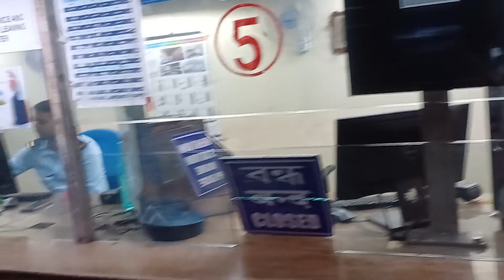শুধুই কি পড়াশুনো ? প্রতিটি ছেলে মেয়েদের দায়িত্বশীল হওয়াটা খুব প্রয়োজন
I am a Lifestyle Vlogger, thanks for visiting my channel.

MY 14 YEARS OLD BOY MORNING TO NIGHT ROUTINE IN LOCKDOWN | DAILY ROUTINE OF A TEENAGER IN LOCKDOWN
My 10 Year Old Daughter Morning To Night Daily Routine In Pandemic | Daily Routine During Lockdown
My 10 Year Old Daughter Morning To Night Daily Routine In Summer | Summer Daily Routine in Lockdown
ঋক আজ KITCHEN এ | রিম্বির CRAFT HACKS - BOW CLIPS FOR HAIR STYLE | RAINY DAY SPECIAL DINNER
রিম্বির SUMMER CAMP TENT HOUSE | ঋক রিম্বিকে কি বানিয়ে দিল | BENGALI VLOG | INDIAN LIFESTYLE